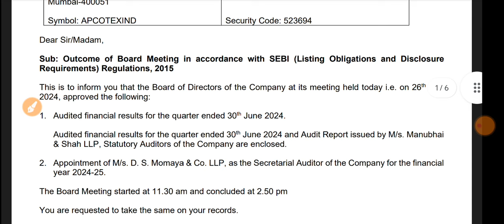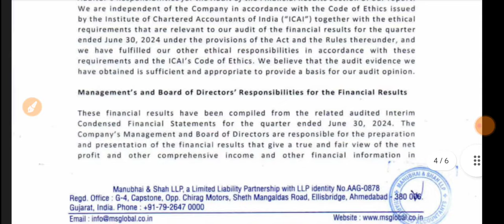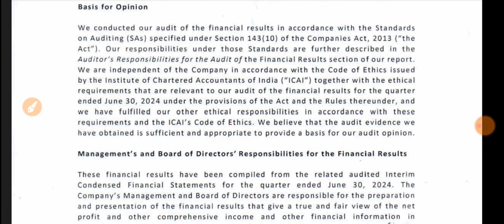Apcotex Q1 Results 2024 🔴 Apcotex Industries Results 🔴 Apcotex Industries Ltd Share Latest News